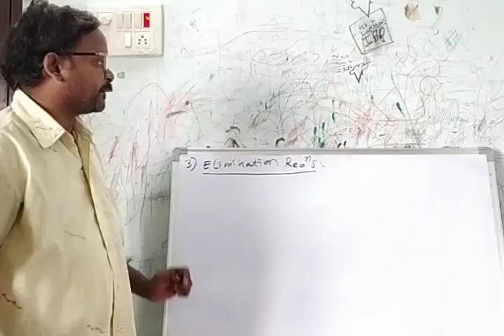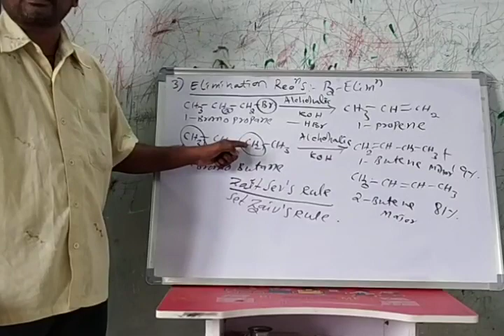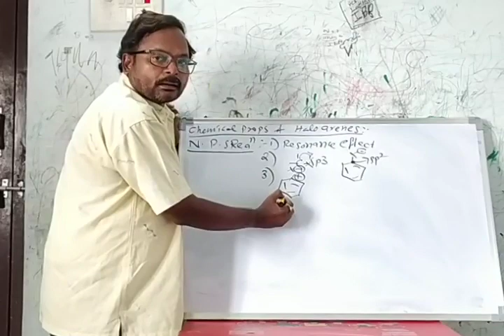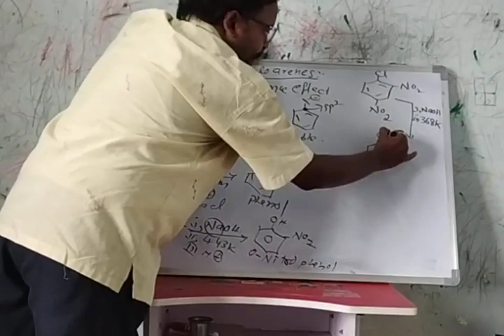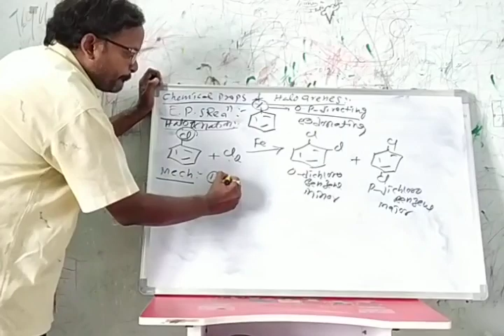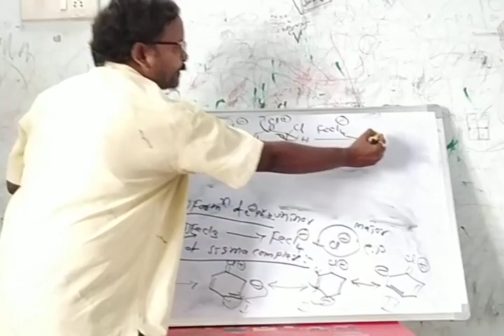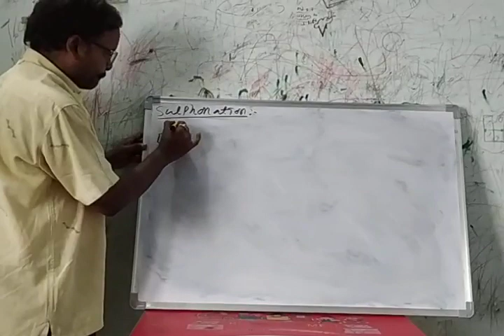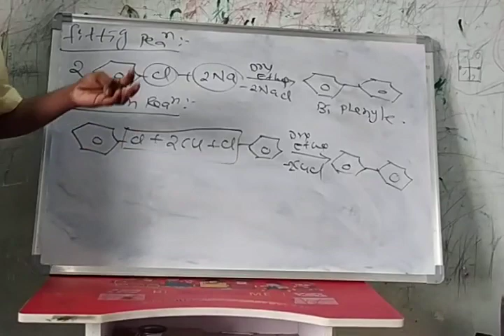May 29, 2020